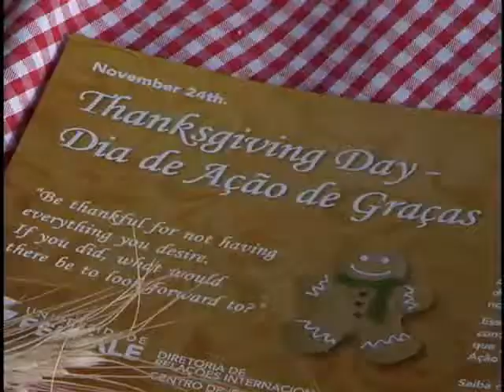TV Feevale - TV Feevale Notícias - Ação de Graças